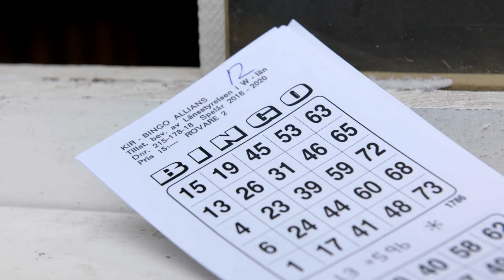Möt Sara och Maria som tävlar i Drömpyramiden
Ni missar väl inte Drömpyramiden ikväll klockan 19:30 i TV4? Till helgen tävlar Sara och Maria, som kämpat många år med cancer i familjen. Ikväll tävlar de om att få uppfylla några av sina drömmar. Önska dem lycka till!